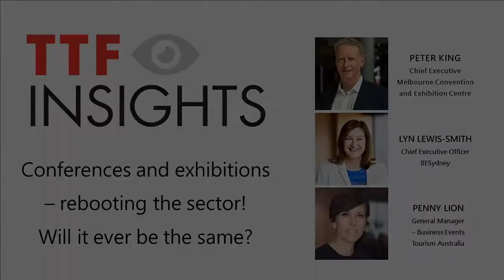TTF Insights Webinar 'Conferences & Exhibitions - rebooting the sector! Will it ever be the same?'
Join us for a conversation with Peter King, Melbourne Convention & Exhibition Centre, Lyn Lewis-Smith, BESydney and Penny Lion, Tourism Australia to discuss the impact COVID-19 has had on the all important Business Events sector. What are the challenges and possibly the opportunities, now and into the future? Hear our panelists discuss the domestic and global perspective, the role innovation will play in the recovery and possible transformation of the sector, and the challenges venues now face to restore and build confidence. It's not going to be 'business as usual'.